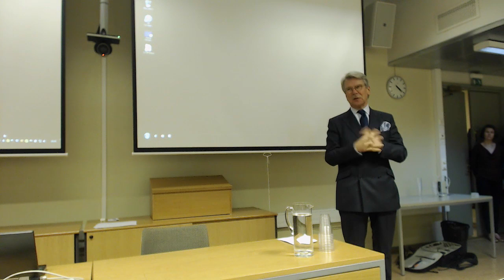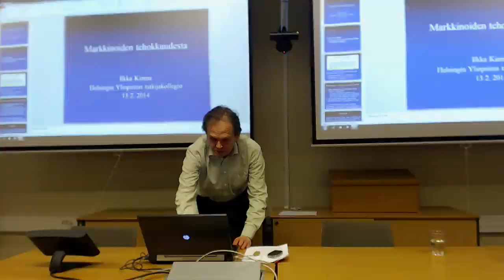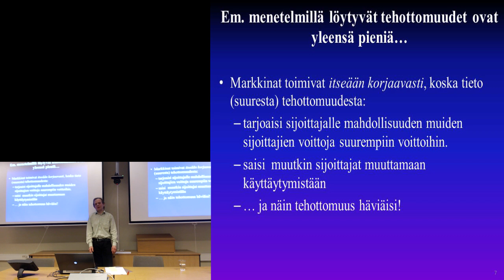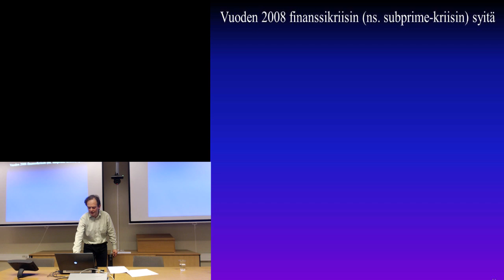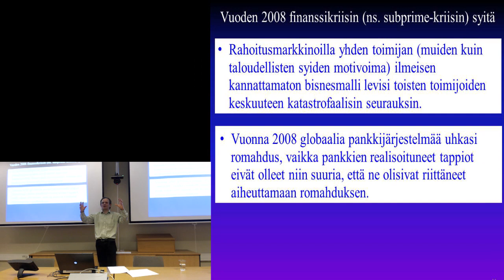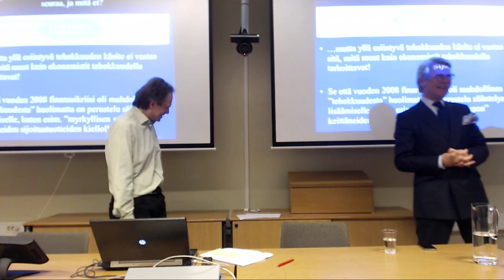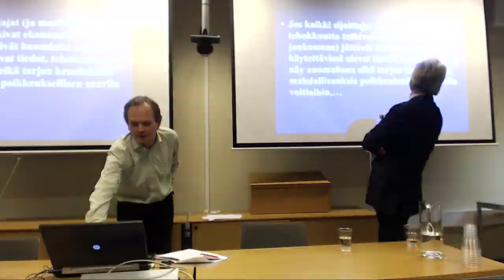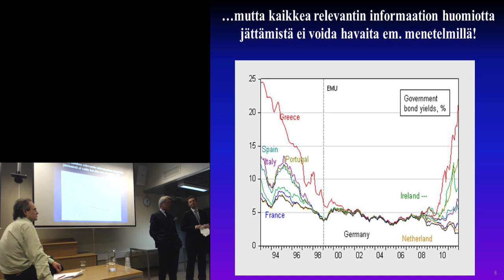Kympin sarja: Markkinoiden tehokkuus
Sammon hallituksen puheenjohtaja Björn Wahlroos ja tutkija Ilkka Kiema (Helsingin yliopisto). 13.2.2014

0:02:10 Björn Wahlroos
0:42:06 Ilkka Kiema
1:09:00 Keskustelu

Kympin sarja on Helsingin yliopiston tutkijakollegiumin järjestämä kymmenen yleisöluennon kokonaisuus, jonka teemana lukuvuonna 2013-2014 on moraali, talous ja politiikka.